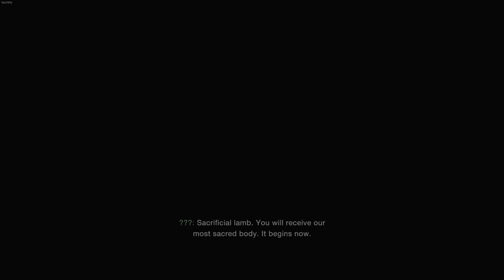Lake Monster Boss Fight - Resident Evil 4 Remake Gameplay #3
Resident Evil 4 Remake PC Gameplay